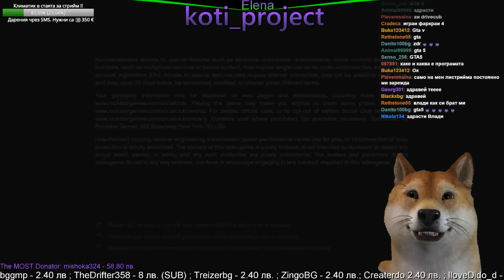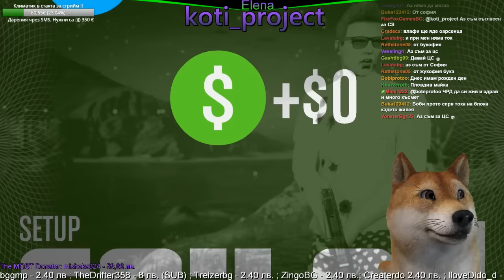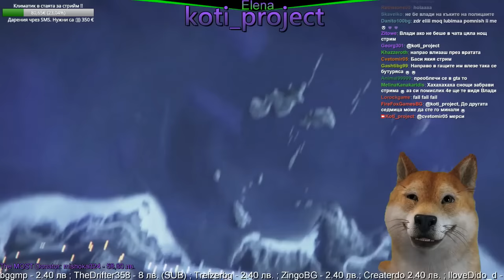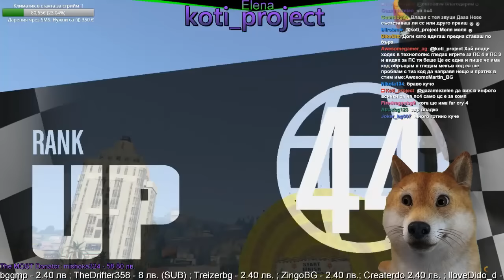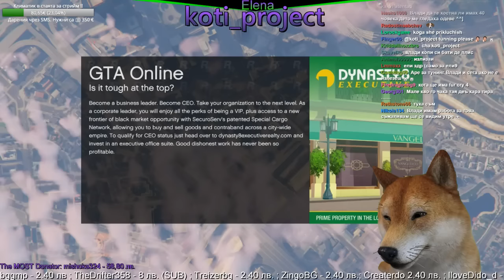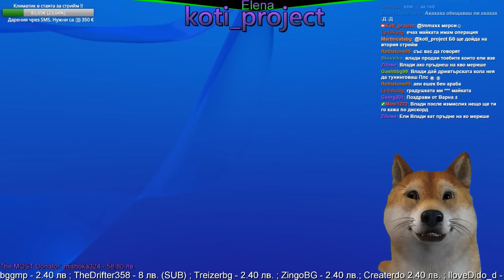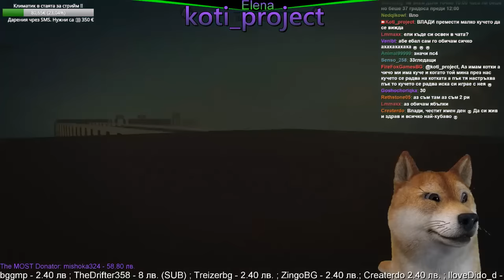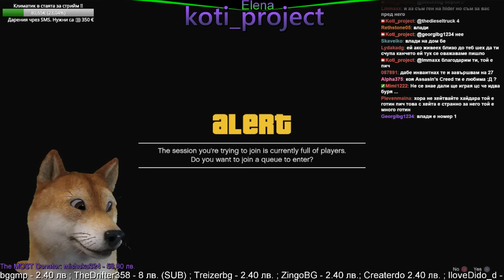Elena Night Show ! Кучю размишлява ! :)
Steam: koti_project
dailymotion: koti_project